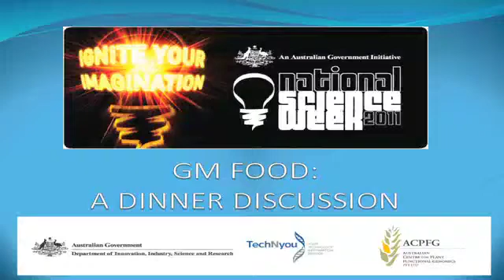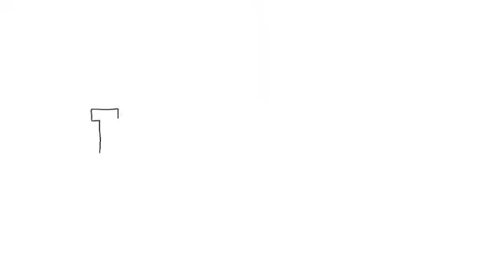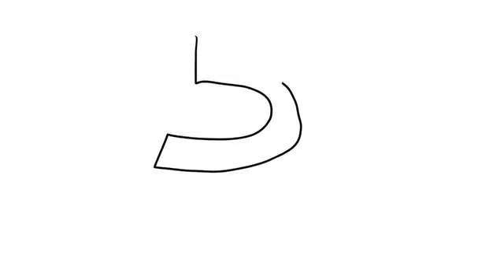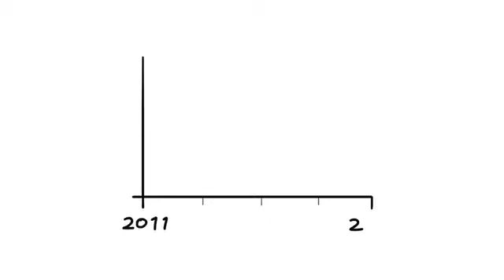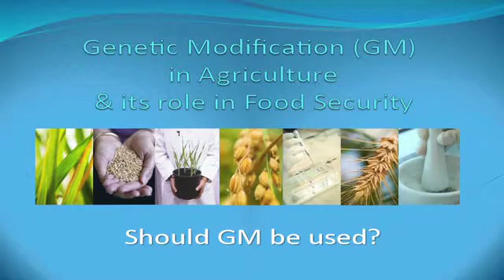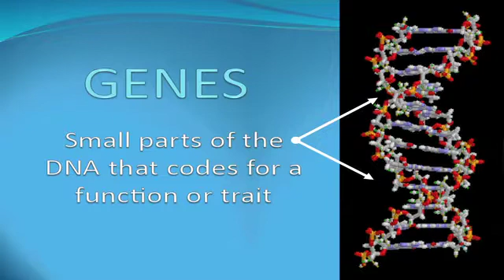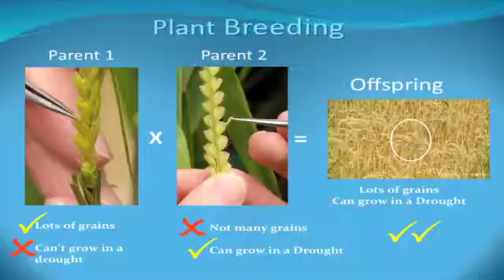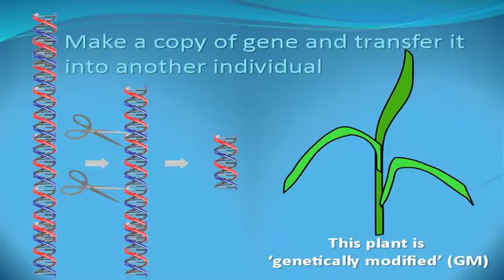GM Food: A dinner discussion 10/8/11 Part 1 - Introduction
A public forum to discuss whether GM foods should play a role in global food security. Introduction:  Video on food security; Presentation by Monica Ogierman from Australian Centre for Plant Functional Genomics on how a GM food is generated. Intro to host, Chris Krishna-Pillay